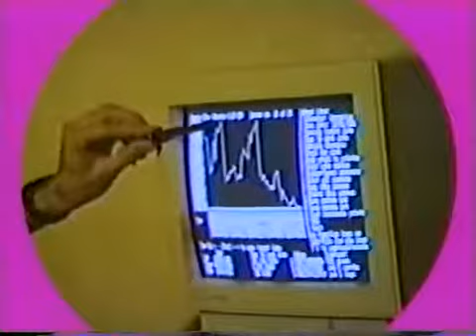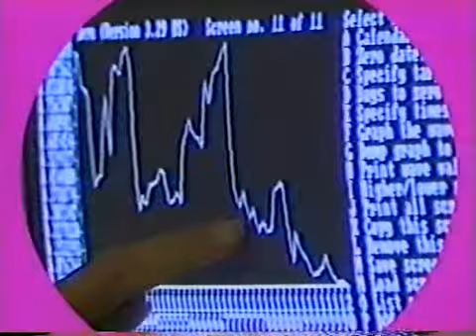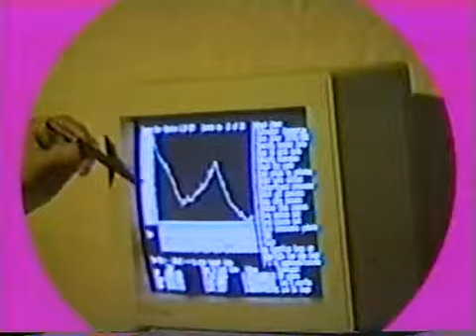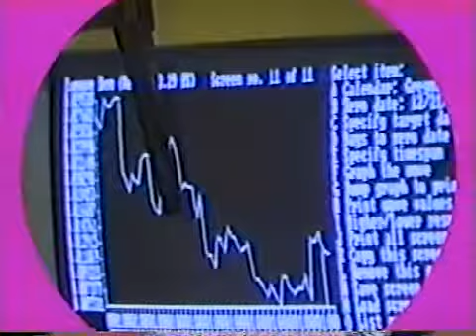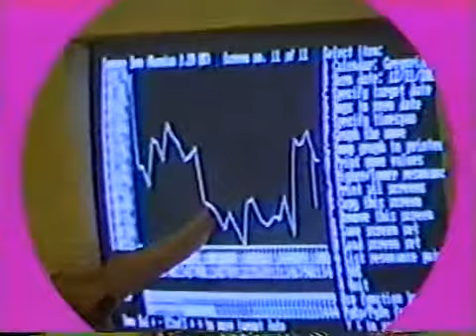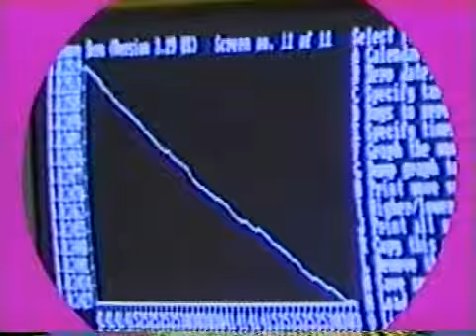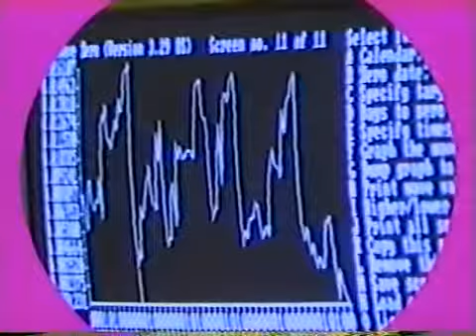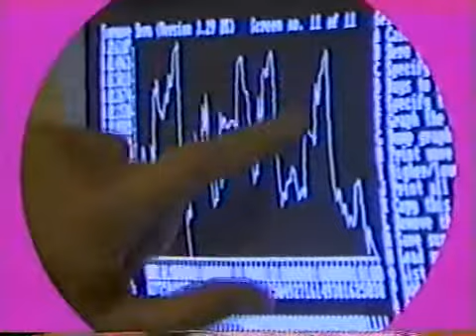Language About The Unspeakable - Part 6/6 (Terence Mckenna)